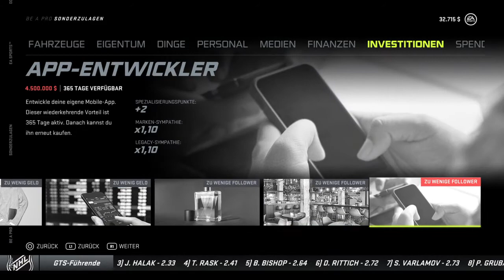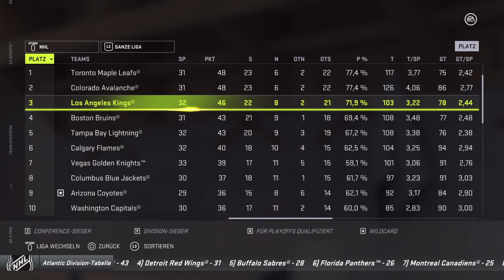NHL™ 21 Be a Pro #41